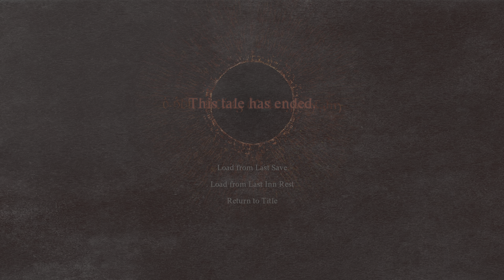Dragon's Dogma 2 Episode 07 (no commentary)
Mission 3 of 3. The final, Monsters Culling mission completed, the Arisen reports back for their next assignment. This leads to a prison, debacle. What a terrible misunderstanding.

Dragon's Dogma 2 - PS5  -  4K ~30-45+ FPS